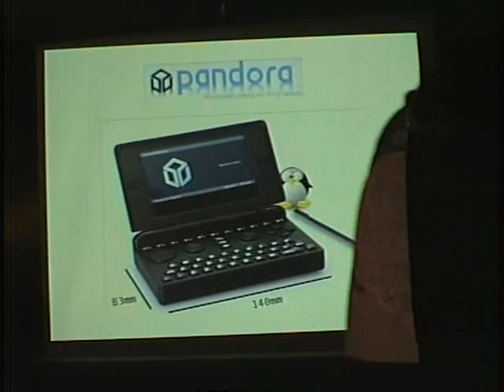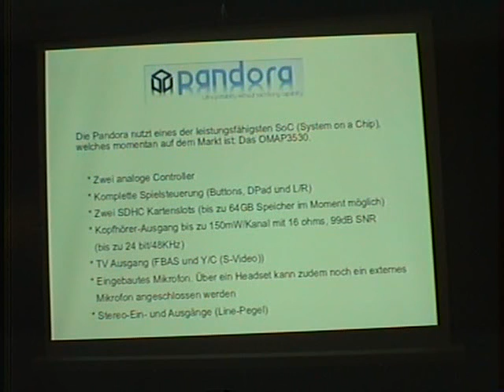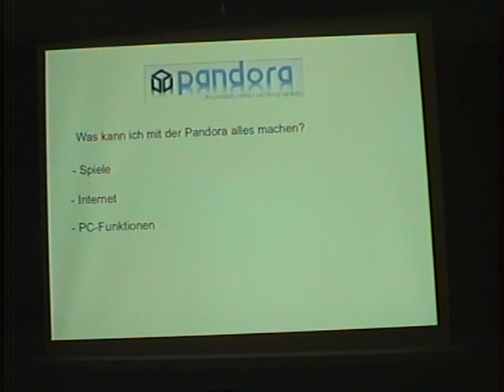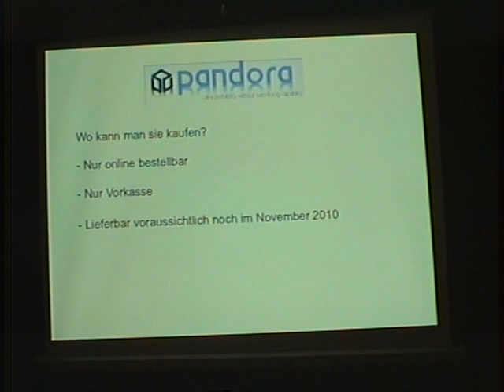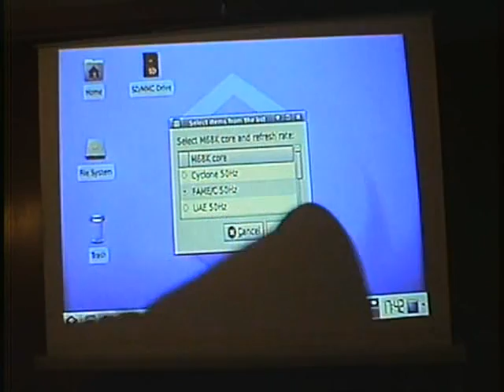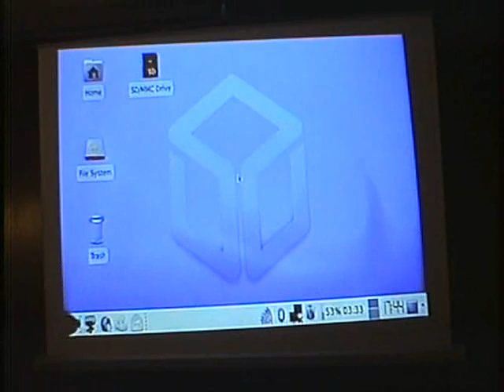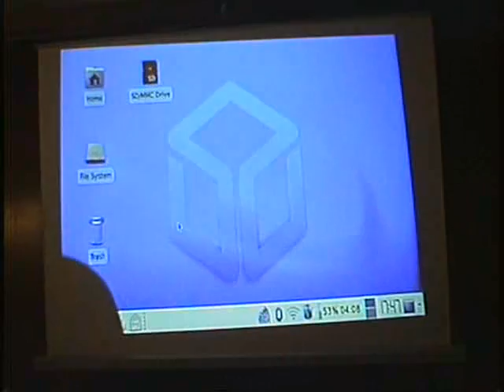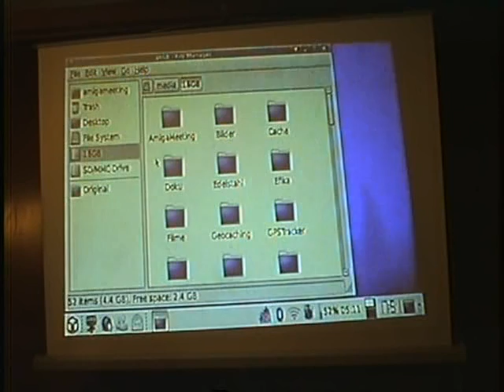AmigaMeeting2010-05-Thorsten-Mampel.avi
Votrtag vom Amiga Meeting 2010 Thorsten Mampel zu Open Pandora Gaming Box